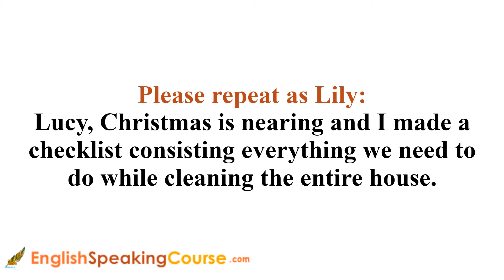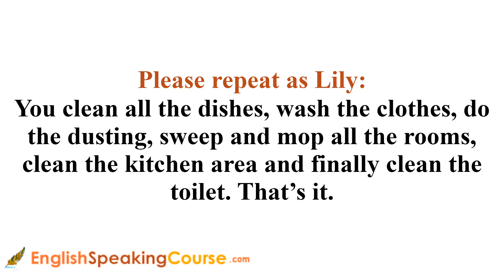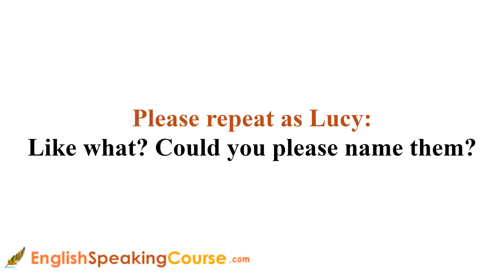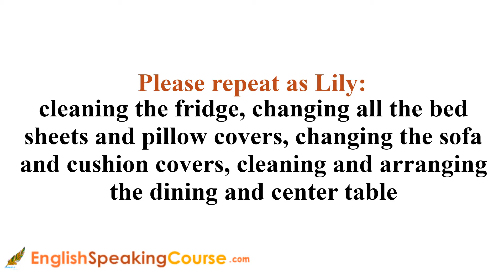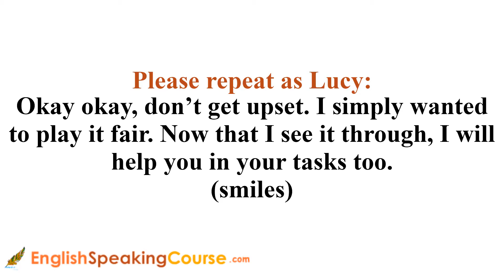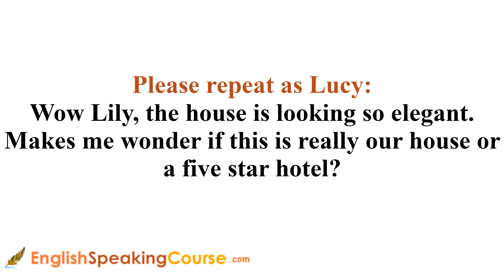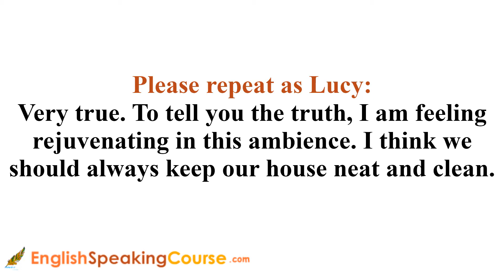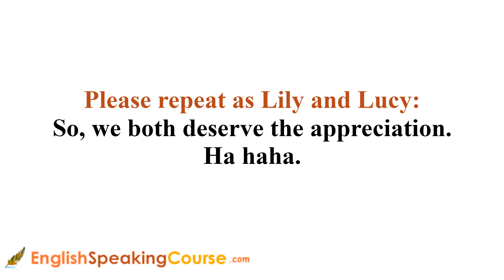Talking about Household Chores in English | Everyday English Conversations | English Speaking Course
In this English Speaking Course video you will learn new English words, phrases and dialogues around daily household chores. Learning new English dialogues will boost your confidence and eventually will encourage you to use them the next time you are in the same situation having a conversation on daily household chores.

Talking about Household Chores in English | Everyday English Conversations | English Speaking Course | English Speaking Course for Kids | English Speaking Course Full Video

and learn English Speaking Fluently .

Easy to learn and follow. Crack IELTS, TOEFL and PTE with ease.